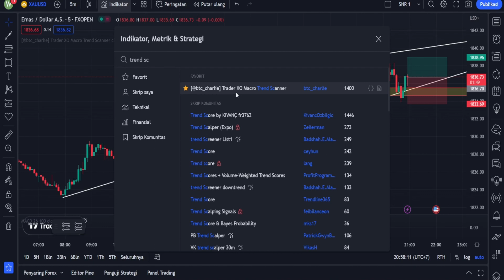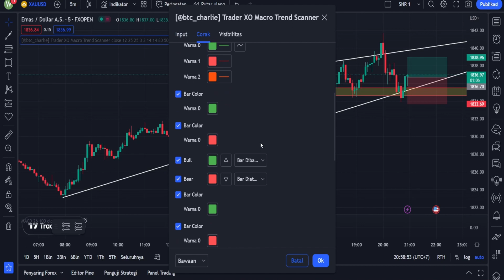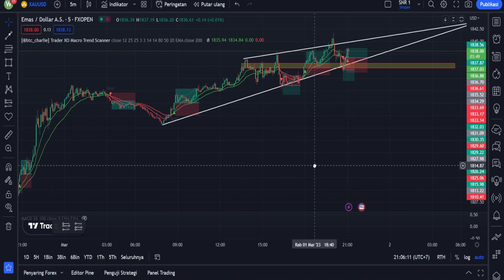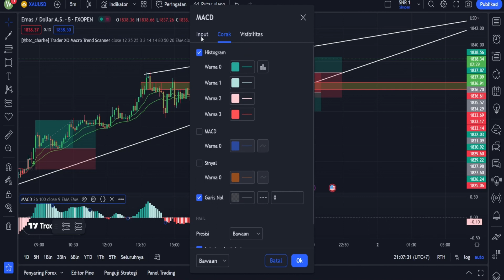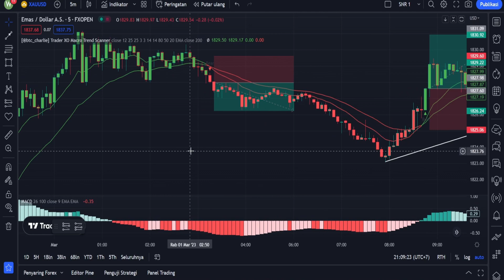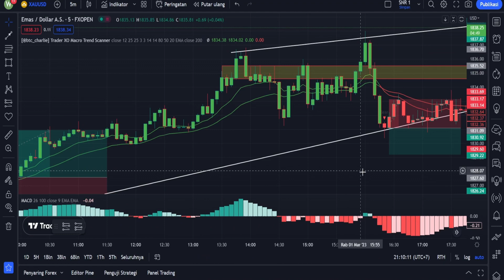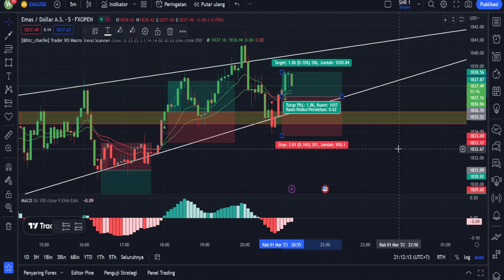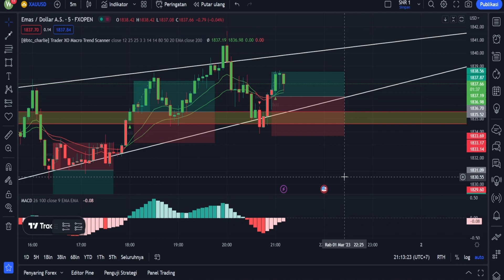Indikator Sinyal Jual Beli Paling Akurat di TradingView - Strategi Scalping 100% Menguntungkan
INFORMASI PENTING!

Konten yang disediakan di Channel ini hanya untuk tujuan informasi dan tidak dimaksudkan sebagai nasihat investasi. Berdagang dan berinvestasi di pasar keuangan memiliki tingkat risiko yang tinggi dan mungkin tidak cocok untuk semua investor. Penonton Channel ini sepenuhnya bertanggung jawab atas keputusan investasinya sendiri dan harus berkonsultasi dengan penasihat keuangannya  sebelum mengambil keputusan investasi apa pun.